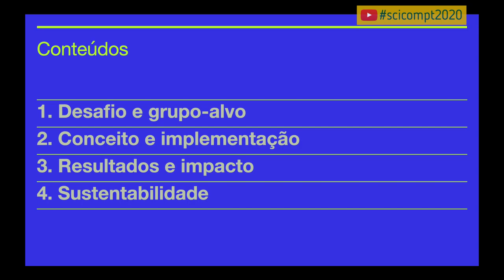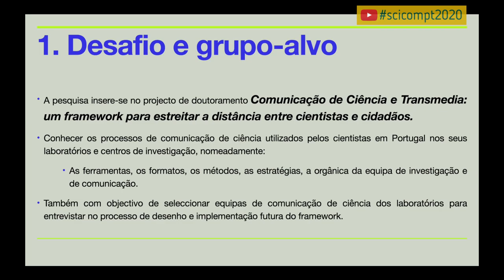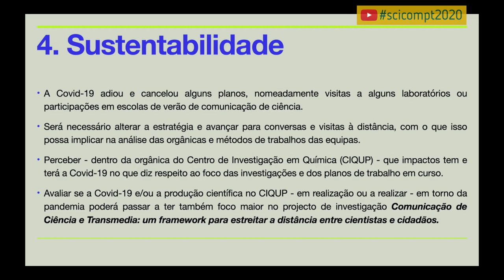SciComPt2020 Processos de comunicação de ciência em unidades de investigação (Diogo Santos)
Título: Caracterização dos processos de comunicação de ciência nas unidades de investigação em Portugal

Autoria: Diogo Santos (1,2), Carla Morais (2,3), Nelson Zagalo(4)
(1) Faculdade de Engenharia da Universidade do Porto
(2) Centro de Investigação em Química da Universidade do Porto
(3) Faculdade de Ciências da Universidade do Porto
(4) Universidade de Aveiro

Resumo: Com a proliferação dos meios de produção e difusão de informação - sobretudo plataformas como Facebook, Twitter ou YouTube - juntamente com a necessidade corrente de dar resposta a questões que outrora não habitavam o espaço mediático, cresce a necessidade de apetrechar as unidades de investigação com capacidades, quer técnicas quer humanas, para comunicar temas científicos e difundir informação com evidência científica junto da sociedade. Os processos de comunicação de ciência, não sendo uma novidade, parece que também não estão vastamente implementados. Pelo que, entre todos os esforços já realizados por uma variedade de atores - cientistas, jornalistas, museus, centros de ciência, instituições de ensino, comunicadores de ciência, entre outros - estes processos de comunicação de ciência e de aproximação desta à sociedade, necessitam também ser alimentados a partir do interior dos centros de investigação. Assim, na realidade portuguesa, onde já se reconhece largamente a importância da comunicação pública de ciência, poderá colocar-se a questão sobre a forma como estão as unidades de investigação a comunicar a ciência que produzem.

Este foi o mote para, no âmbito de um trabalho de investigação mais alargado  - onde se pretende desenhar e implementar uma estratégia de comunicação de ciência, promovendo deste modo um aproximar entre os cientistas e sociedade civil, com base no transmedia, - se ter desenvolvido um questionário constituído por oito questões: quatro do tipo matriz, três de resposta dicotómica e uma de escolha múltipla. Pretende-se, desta forma, traçar uma imagem da realidade dos processos de comunicação de ciência nos centros de investigação em Portugal. O questionário foi implementado entre dezembro de 2019 e janeiro de 2020 a 303 centros de investigação presentes na lista “Unidades com Financiamento Aprovado para o ano 2019” pela Fundação para Ciência e Tecnologia.

De acordo com os dados já recolhidos (117 questionários validados até ao momento), podemos destacar a preponderância das redes sociais e da realização de eventos (visitas guiadas, feiras ou exposições) como veículos primordiais na comunicação das unidades de investigação. Para além do texto, a fotografia é o outro formato mais utilizado para comunicar ciência. Os conteúdos multimédia como animações, jogos ou aplicações são ainda pouco explorados. Das respostas já validadas, é ainda possível concluir que há várias unidades de investigação que ou não produzem de todo conteúdos de comunicação ou esta produção é realizada fora do seio da unidade. Porém, a tendência parece indicar que a maioria dos centros está envolvida na criação dos seus próprios materiais. Desta análise preliminar dos resultados pode-se notar, também, uma proximidade com alguns dos dados apresentados na publicação de 2015 “Cultura Científica em Portugal”. Ainda com uma visão superficial dos dados, estes parecem indicar a existência evidente de dois aspetos que auguram um futuro interessante e desafiante para a comunicação de ciência: o esforço por parte dos cientistas e das suas unidades para comunicarem; e a necessidade destes ocuparem espaço no universo multimédia, aproximando a ciência da sociedade. Pretende-se, após análise final das respostas a este questionário, e que permitirá uma melhor caracterização dos processos de comunicação de ciência nas unidades de investigação em Portugal, usar essa linha condutora para uma pesquisa mais aprofundada com vista ao desenvolvimento de uma estratégia de comunicação de ciência com base no transmedia.